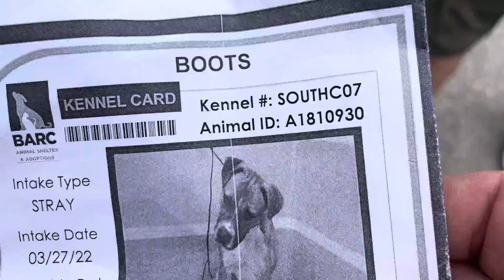Boots A1810930 and Trixie A1811467 meeting